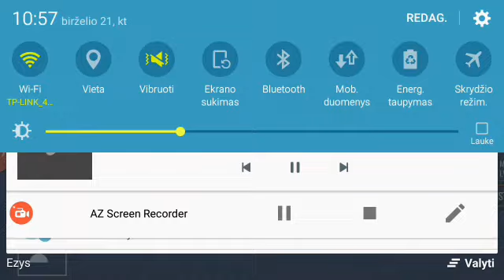New 95 Lebron James🔥 Awards Winner In nba Live Mobile 18